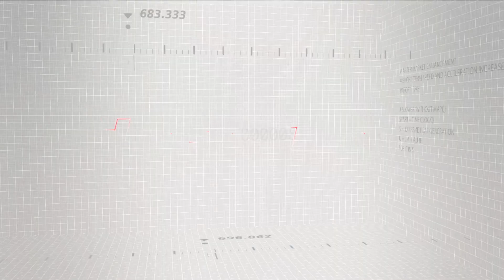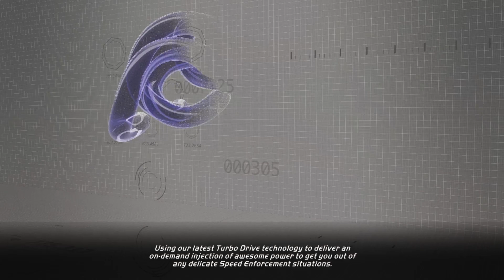Need For Speed Hot Pursuit Remastered (PC) - Road To Ruin